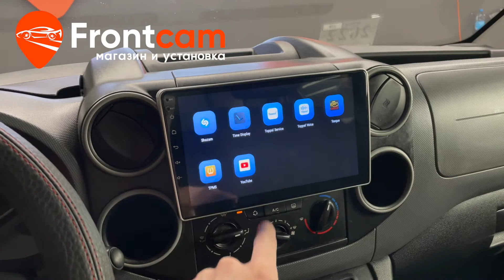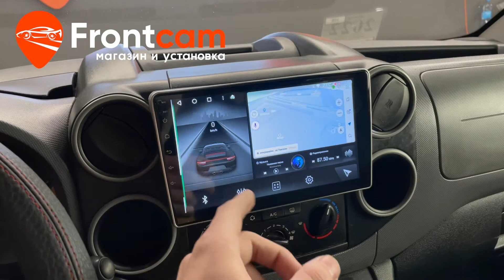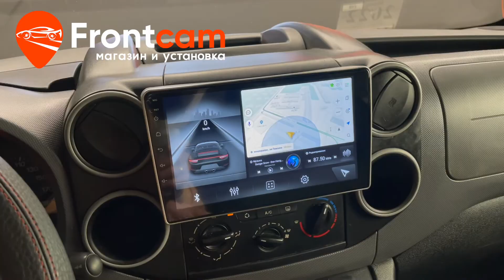Головное устройство Canbox H-line для Citroen Berlingo на ANDROID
Обзор установки головного устройства на андройд для Ситроен Берлинго 2-го поколения.
Магазин и установка мультимедии Фронткам. Москва. Доставка в регионы.

На данный автомобиль установили мультимедийную систему с размером экрана 9 дюймов. Дополнительно установили камеру заднего вида и колонки в переднюю и заднюю части автомобиля.